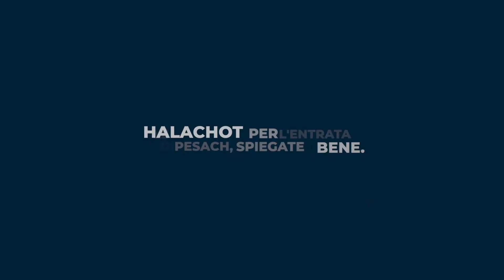Le Halachot per Pesach spiegate bene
🍷 Alle porte della festività di Pesach, il Maskil Manuel Moscato ci spiega le varie halachot (regole) da rispettare per l'entrata di Pesach, che inizierà all'uscita dello Shabbat, ovvero sabato sera.

La redazione di HaTikwa vi augura un Pesach Kasher veSameach e buona visione!